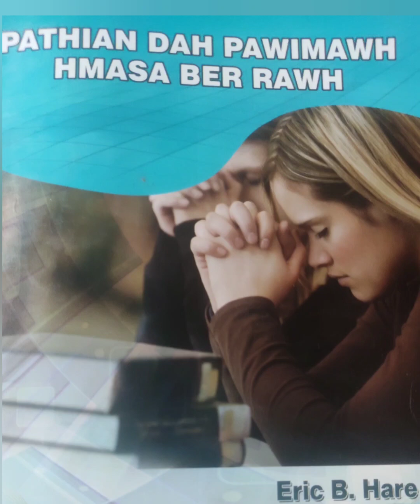"Nunnaa luh I duh Chuan thupëkts chu zâwm rawh"